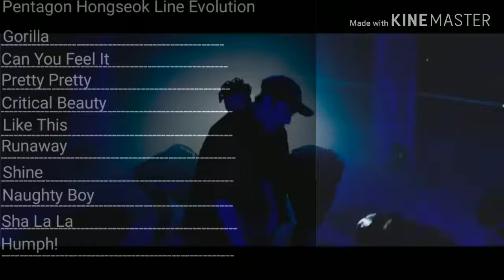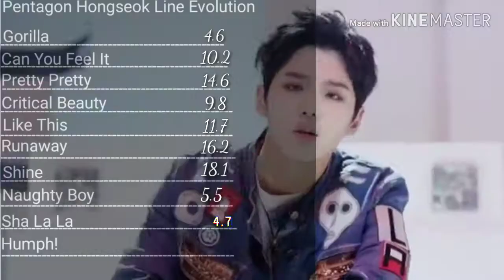PENTAGON-Hongseok Line Evolution